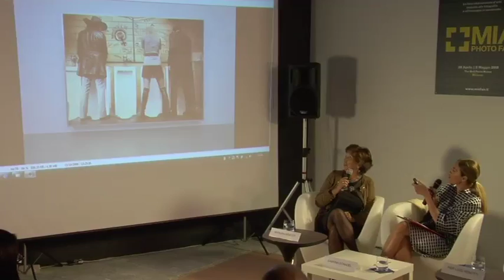A MIA Photo Fair Talk sul Collezionismo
MIA Photo Fair Collezione per due
Sabrina Donadel - giornalista, incontra Pier Luigi e Natalina Remotti